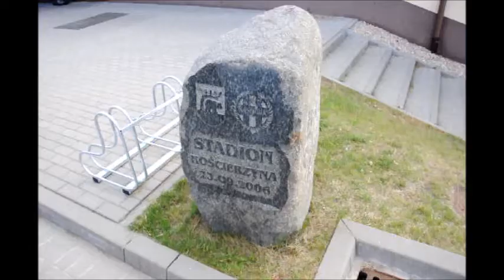Kościerzyna. DWUWŁADZA W KASZUBII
Dwa zarządy klubu pod przewodnictwem dwóch prezesów, dwóch trenerów i dwa zespoły to efekt nagłych zmian we władzach Klubu Sportowego "Kaszubia".
W minioną środę Nadzwyczajne Walne Zgromadzenie Członków Klubu KS "Kaszubia" odwołało dotychczasowy zarząd pod przewodnictwem Mirosława Gliszczyńskiego i powołało nowy z prezesem Zdzisławem Bonkowskim na czele.
Zarząd pod przewodnictwem prezesa Gliszczyńskiego uważa, że nowy zarząd jest nielegalny.
Tymczasem dzisiaj (15 lipca) na stadionie odbył się trening pierwszego zespołu. Atmosfera była bardzo nerwowa, na murawę wyszedł zespół z nowym trenerem Dawidem Banaczkiem, ale również ćwiczyli zawodnicy trenera Jacka Zygało. Prezes Gliszczyński przyjechał na stadion z wieścią, że dyrektor Kościerskiego Ośrodka Sportu i Rekreacji (zarządzający stadionem) nie wpuści go na parking, więc przezornie przyjechał rowerem. Z budynku wyszedł prezes nowego zarządu Zdzisław Bonkowski i silnym uściskiem ręki powitał prezesa Mirosława Gliszczyńskiego (panowie dobrze się znają).
Pytany przez nas o nową sytuację w klubie burmistrz Zdzisław Czucha (miasto przekazuje klubowi co roku około 200 tys zł dotacji) mówi, że ten zarząd jest legalny, który ma potwierdzenie wpisu do Krajowego Rejestru Sądowego. Stary zarząd po tej informacji jest przekonany o tym, że to wyjaśnia sprawę. Jednak pytany przez nas Zdzisław Bonkowski, mówi, że nowy zarząd właśnie czeka na nowy wpis do KRS.
(ak)